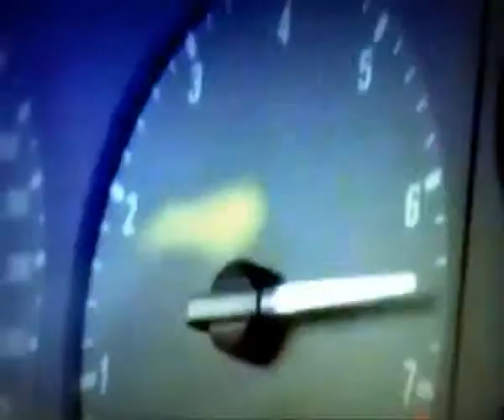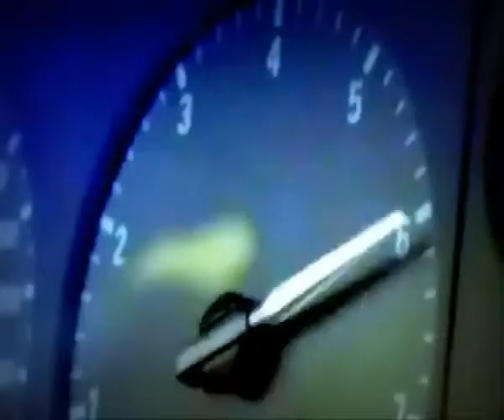Need for Speed II - Intro